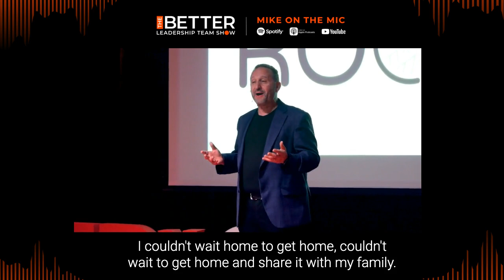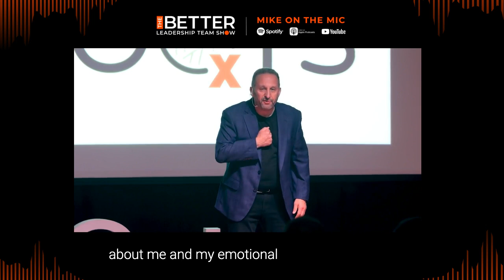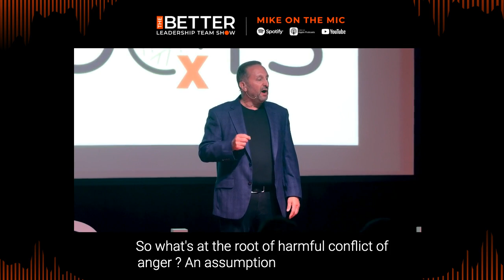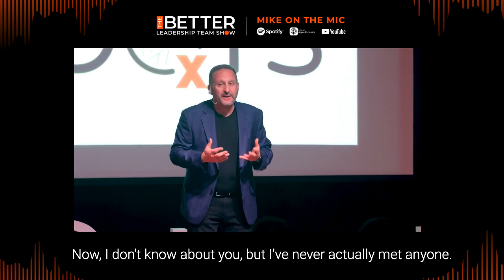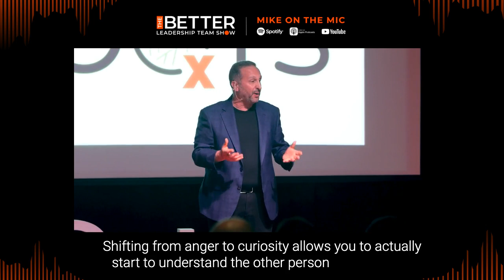The Antidote to Anger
On this Mike on the Mic Episode, things are going to get a little different. If you've been following the previous episodes, you know I've talked extensively about the importance of believing in the positive intent of others. I've even coined it as "The Law of Positive Intent." We discussed this concept in episodes like "Mastering Your Focus" and "Having Difficult Conversations." But Rather than just hearing me talk about it, I'm going to share a TEDx talk that I did on the same subject.

Back in January 2023, I had the honor of being on the stage at TEDx Gainesville where I delivered a talk called "The Antidote to Anger." In this talk, I delve deeper into the Law of Positive Intent and how it can help us navigate anger and conflict in our daily lives.

Anger is something we all experience, and if we handle it poorly, it can damage our relationships, both personal and professional. That's why I want to share this talk with you. I want you to pay close attention to a specific question that I pose towards the end. It might just be the key to transforming how you approach anger in your own life.

So sit back, relax, and enjoy this thought-provoking TEDx talk on The Antidote to Anger. I hope it resonates with you and provides you with valuable insights on how to harness the power of positive intent.

00:00 Intro
01:44 TEDx Talk
02:21 The Week From Hell
07:46 The Law Of Positive Intent
10:09 Fundamental Attribution Error
13:06 Pronoia - The Opposite Of Paranoia
15:39 The Benefits: Positive Intent
16:47 Outro

🆓 The limitless organization short video course